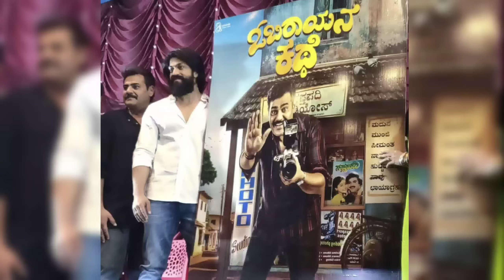ನಟ ರಾಜೇಶ್ ನಟರಂಗ ಹೆಂಡತಿ ಮಗಳು ಯಾರು? ಮಗಳು ಕೂಡ ಫೇಮಸ್ ನಟಿ! Rajesh Nataranga Wife Daughter